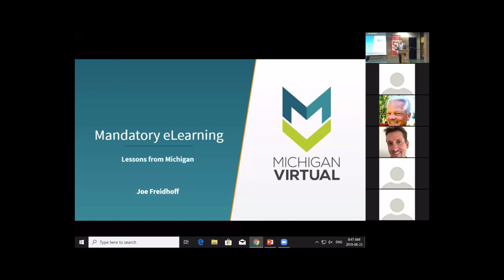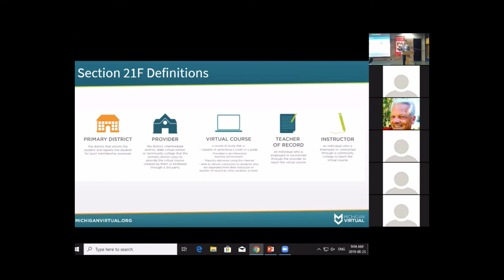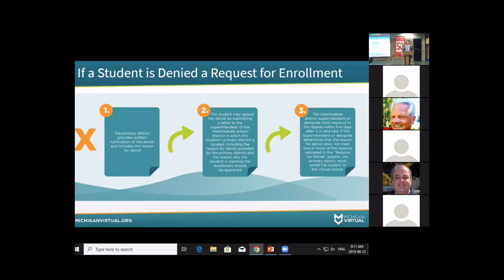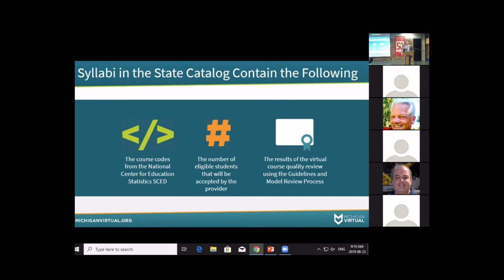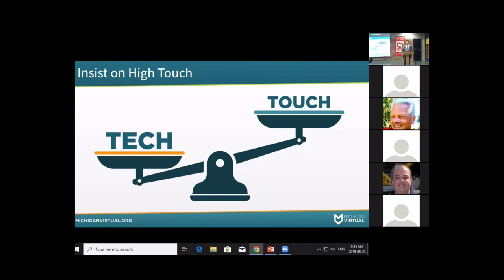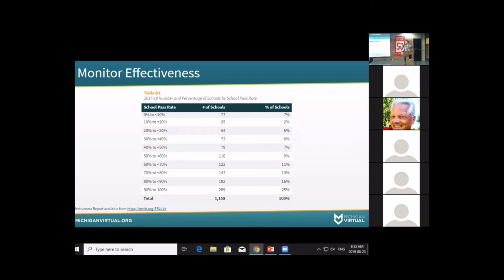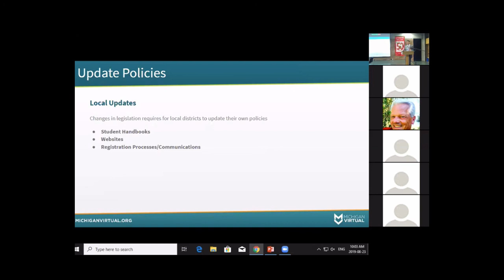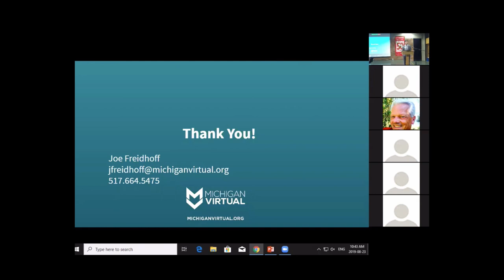CANeLearn Leadership Summit 2019: Keynote Joe Freidhoff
Recording of Joe Freidhoff's opening keynote presentation at the August 23, 2019 CANeLearn Leadership Summit.